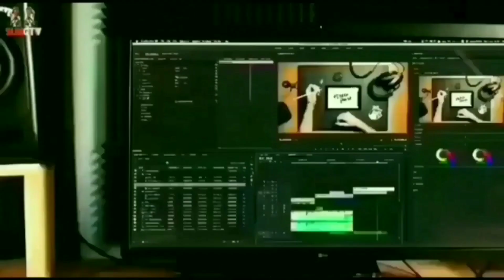Kondisi Terkini, Banjir Desa Bugel Patrol Indramayu, (11 Februari 2023)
Kondisi Terkini, Banjir Desa Bugel 11 Februari 2023